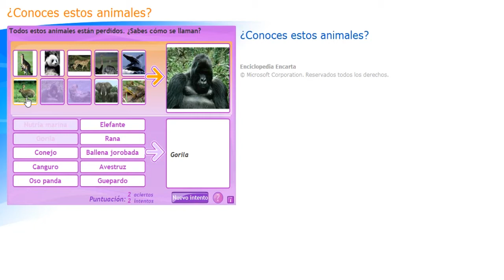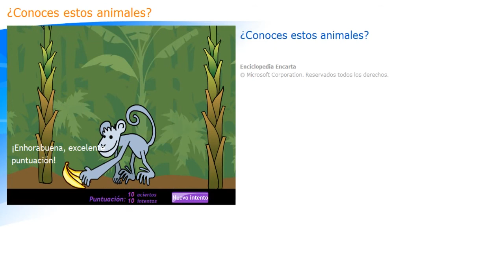🎮🎮 Conoces estos animales 🎮🎮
En la clasificación científica de los seres vivos, los animales (Animalia) o metazoos (Metazoa) constituyen un reino que reúne un amplio grupo de organismos que son eucariotas, heterótrofos, pluricelulares y tisulares (excepto los poríferos). Se caracterizan por su amplia capacidad de movimiento, por no tener cloroplasto (aunque hay excepciones, como en el caso de Elysia chlorotica) ni pared celular, y por su desarrollo embrionario; que atraviesa una fase de blástula y determina un plan corporal fijo (aunque muchas especies pueden sufrir una metamorfosis posterior como los artrópodos). Los animales forman un grupo natural estrechamente emparentado con los hongos (reino Fungi). Animalia es uno de los cinco reinos del dominio Eukaryota, y a él pertenece el ser humano. La parte de la biología que estudia los animales es la zoología.